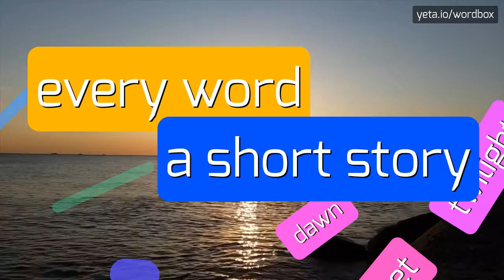ELLENTON - HOW TO PRONOUNCE IT!?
Watch how to say and pronounce "ellenton"!